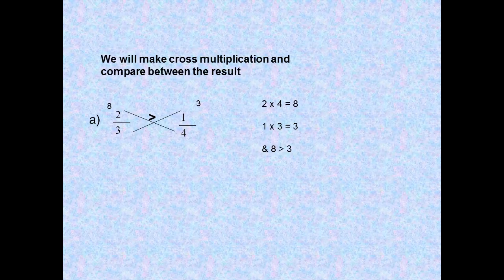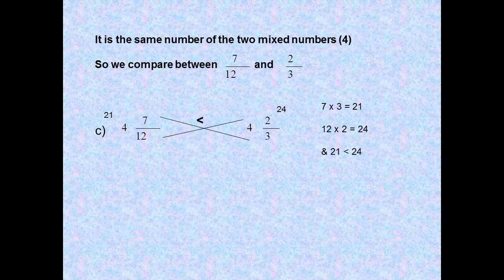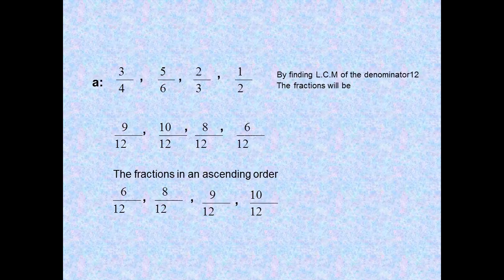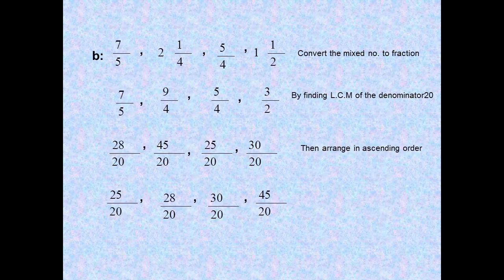ماث رابعة ابتدائى ترم ثانى منهج جديد primary 4 maths second term unit 9 comparing between fractions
شرح دروس ماس الصف الرابع الابتدائى الترم الثاني المقارنة بين الكسور الوحدة التاسعة المنهج الجديد